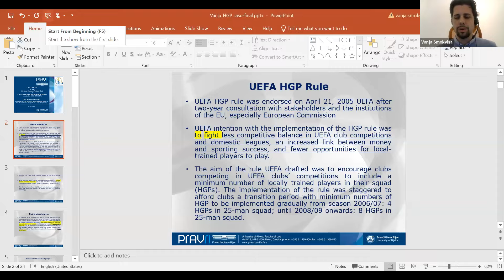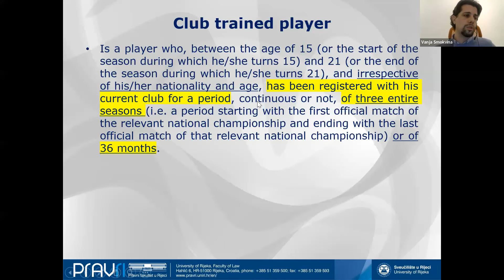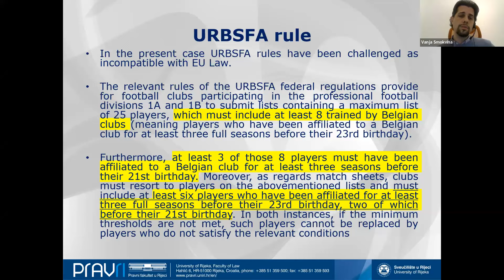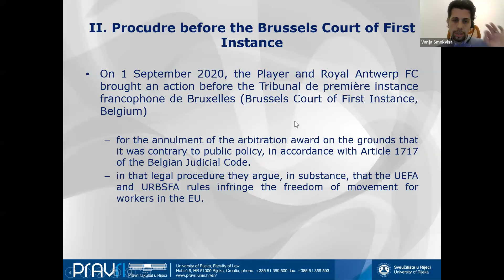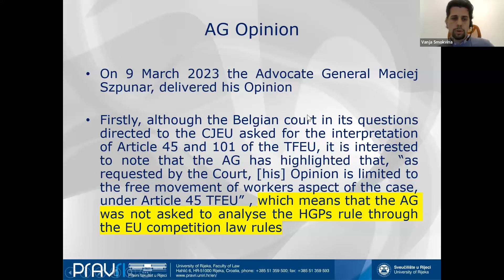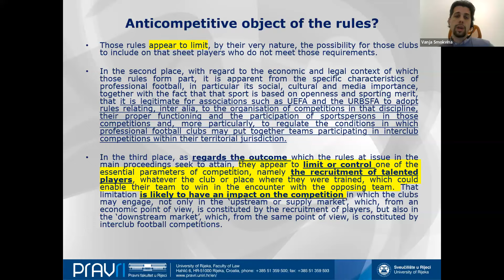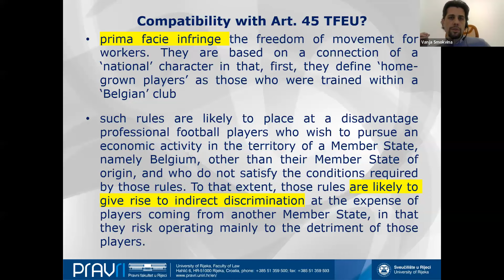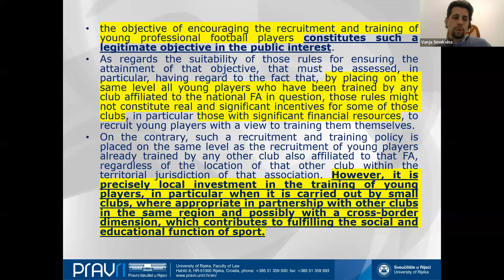Experts analyse Court (CJEU) judgements in the European Super League, ISU & Royal Antwerp cases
This is a recording from a webinar on the day the Court of Justice of the European Union handed down its judgement in the European Super League, ISU & Royal Antwerp cases on the 21 December 2023.

Given the importance of these cases to the sports industry LawInSport, the Asser Institute and the Association for the Study of Sport and the EU (Sport & EU) hosted this webinar to bring together experts to unpack and provide clarity on the complex legal, regulatory & commercial issues stemming from these cases.

Speakers
Our experts speakers come from academia, law and sport. Our confirmed speakers are:

Expert speakers include:

* Professor Stephen Weatherill, Emeritus Jacques Delors Professor of European Law, University of Oxford
* Professor Miguel Maduro (Catolica School of Law, Portugal, and European University Institute, Italy)
* Benoit Keane (Keane Legal, Belgium)
* Viktoria Lightbody (née Tsvetanova) (Associate at Dentons, UK)
* Antoine Duval, Senior Researcher chez T.M.C. Asser Instituut
* Vanja Smokvina, Head, Sports Law, Sports Policy and Sports Diplomacy Centre, University of Rijeka, Faculty of Law (Sveučilište u Rijeci, Pravni fakultet) - PRAVRI,
* Rusa Agafonova, PhD Researcher, University of Zurich

Closing Remarks:
* Borja García García, Reader in Sport Policy and Governance, Loughborough University
* Richard Parrish, Professor of Sports Law and Associate Head of the School of Law, Criminology and Policing, Edge Hill University

LawInSport.com provides expert commentary and analysis on the latest issues and legal developments in the world of sport. LawInSport TV provides discussions, interviews and video blogs from key players in international sports law.